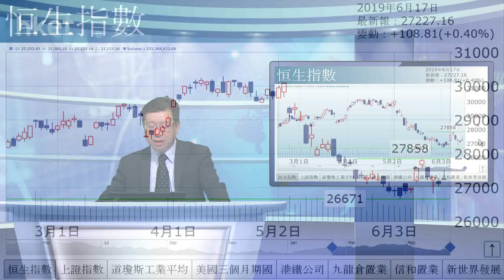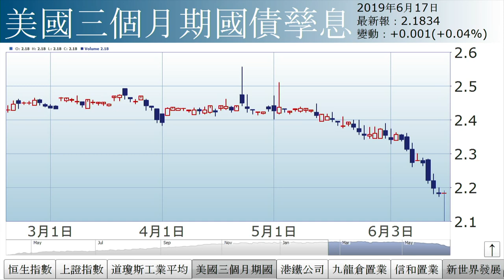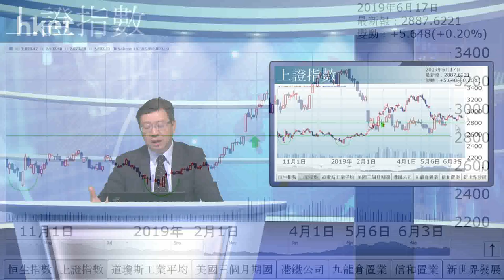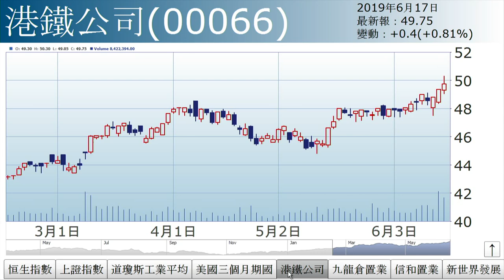李國慶：兩份聲明定好淡（2019年6月17日）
【香港經濟日報】《投資理財》主編李國慶表示，看恒指走勢圖，近期出現疑似小雙底，但在成交縮減下，就成不了小雙底，變成了「頂天立地」之局……（更多內容：